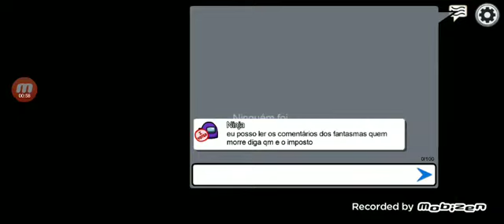Jogando Among Us (MiraHQ) Especial de Halloween